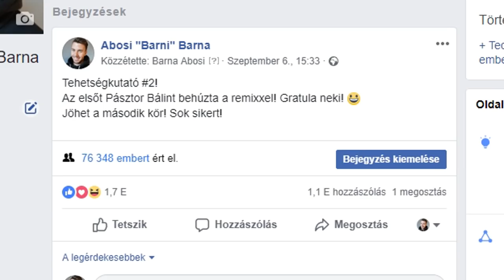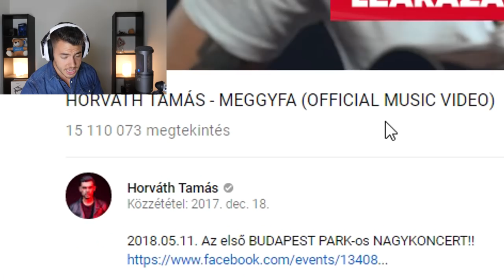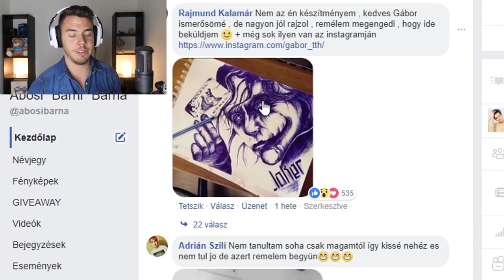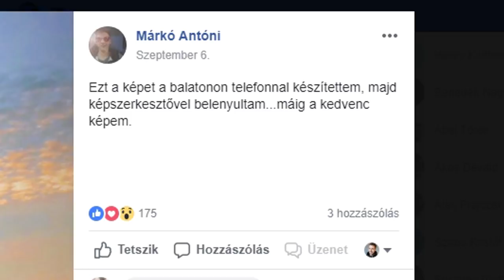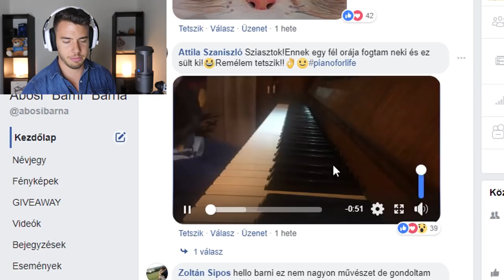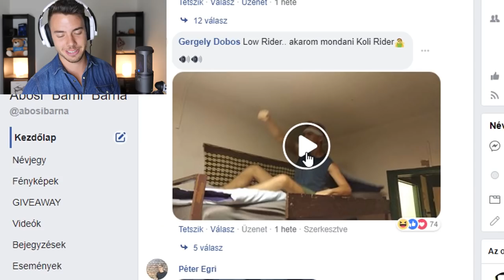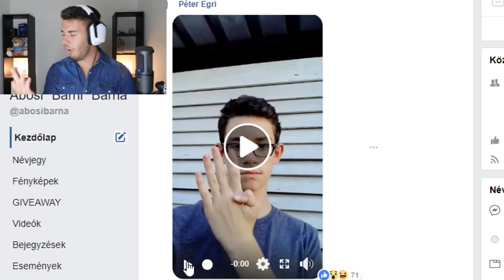EZT HOOOGYAAAN? - BARNI TEHETSÉGKUTATÓJA 2/3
Instagramon ingyen wifi: @abosibarni

Küldj nekem csomagot/levelet ha gondolod:
Abosi Barna
Klikkmánia - BugTV
Andrássy út 36
1061 Budapest